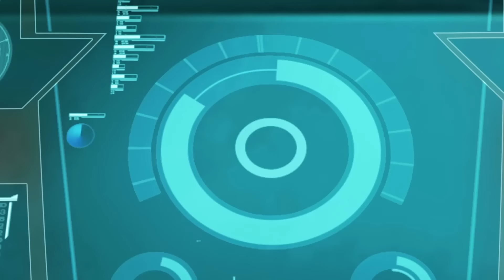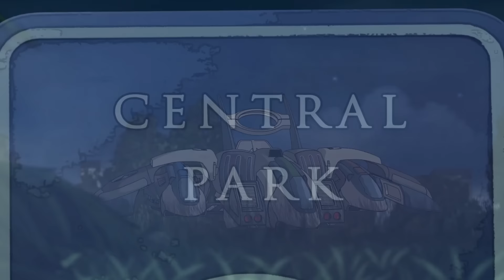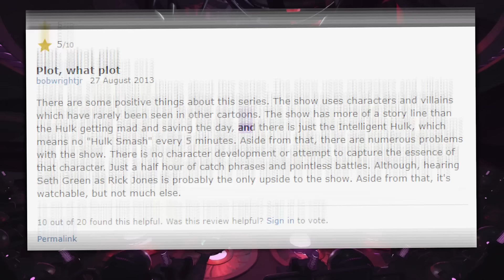The ENTIRE Story of Hulk and the Agents of S.M.A.S.H In 57 Minutes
Hulk and the Agents of Smash came out alongside two other successful Marvel Animated shows in 2012 and despite being a fairly comic accurate portrayal of Hulk, it was nowhere near as successful. It still had good aspects and episodes were worth watching, but it was not as strong as it could have been but don’t worry we’ll get into detail of it soon.

Welcome to ToonRecapz - your ultimate destination for the most comprehensive and entertaining recaps of your favorite cartoons! We're to take you on a nostalgic trip down memory lane, revisiting the animated shows that defined our childhoods and continue to captivate new audiences today.

From timeless classics to the latest hits, each video here provides a detailed summary of entire cartoon series, condensed into bite-sized viewing. Relive the unforgettable moments, laugh at the hilarious mishaps, and remember the life lessons learned from these beloved characters.

Whether you're a long-time cartoon enthusiast seeking a dose of nostalgia, or a newcomer wanting a quick summary of a series, we got you covered.